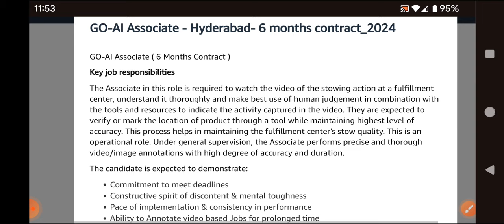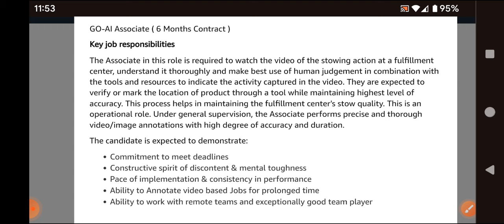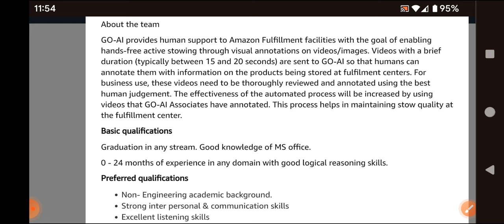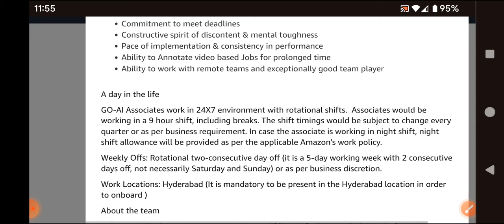Latest jobs in Amazon/any degree/35000 salary/Hyderabad jobs/Amazon jobs/mnc jobs